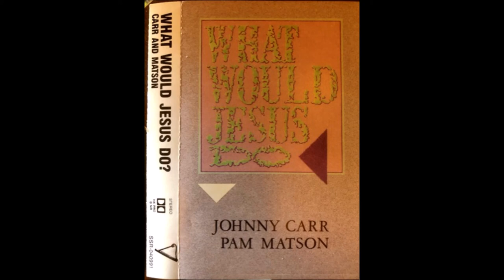"Grow in the Grace" by Johnny Carr, vocals- Pam Matson (JOHNNY CARR MUSIC)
PAM MATSON and I recorded an album in the 1990's. "Grow in the Grace" is based on several familiar scripture verses.